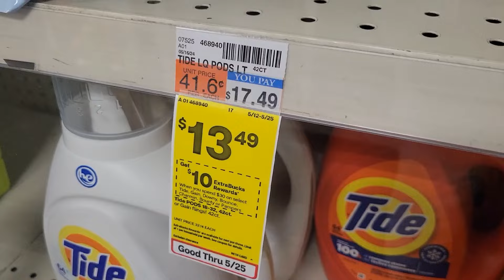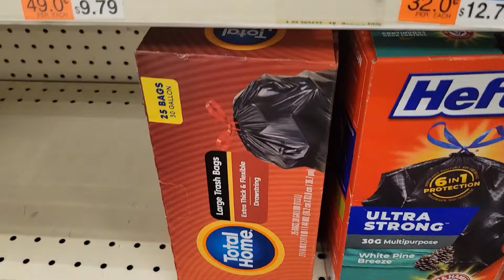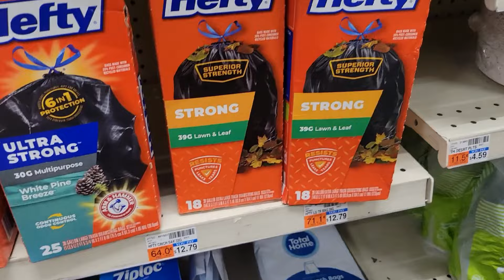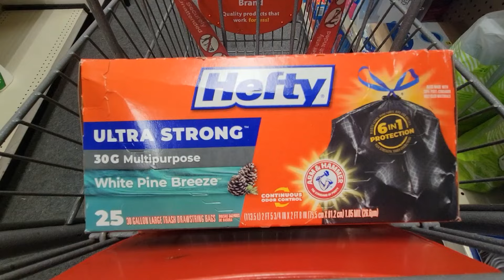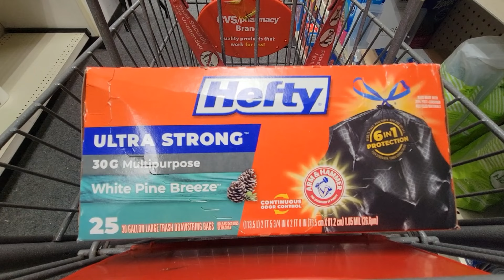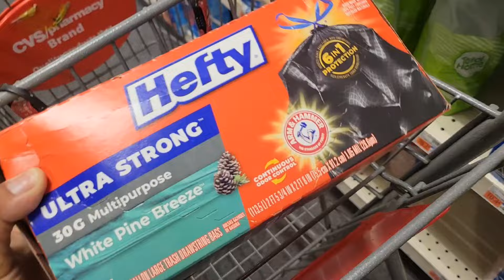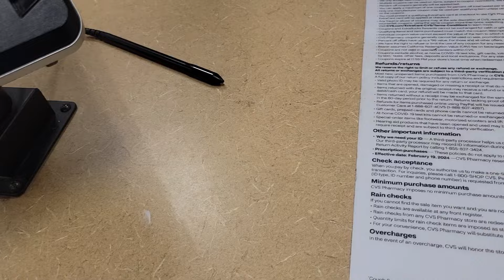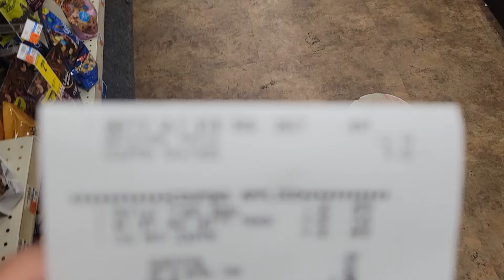🔴esta compra SALIO MEJOR y me ENCANTO!